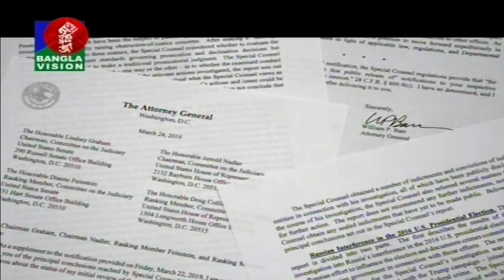বিকেল ৪ টার বাংলাভিশন সংবাদ | Bangla News | 25_March_2019 | 04:00 PM | BanglaVision News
*** ANTI-PIRACY WARNING ***